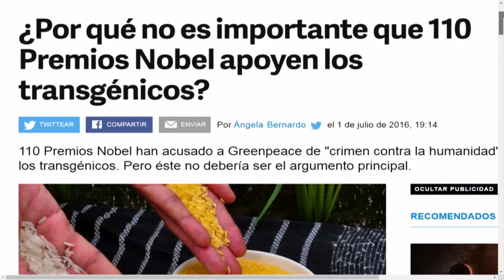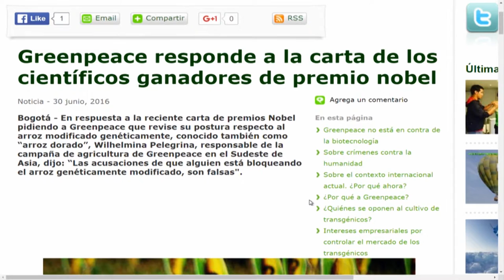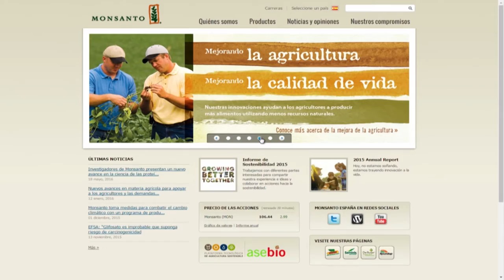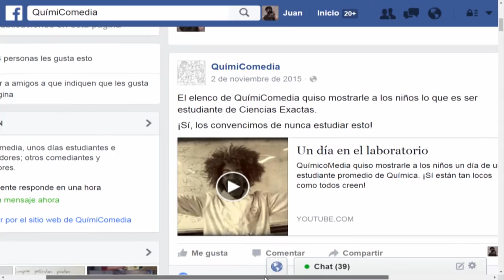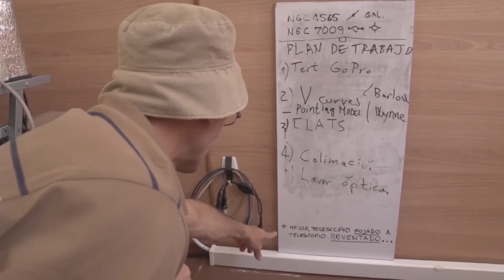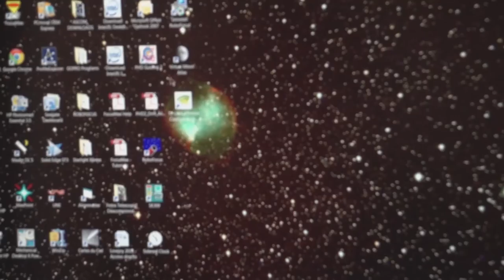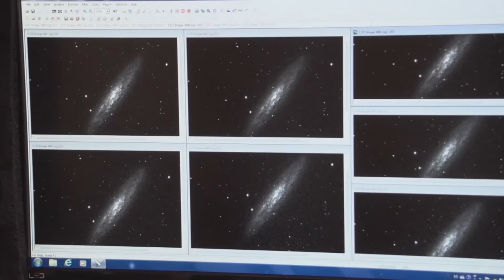Versión Beta 1009 Transgénicos + Quimicomedia